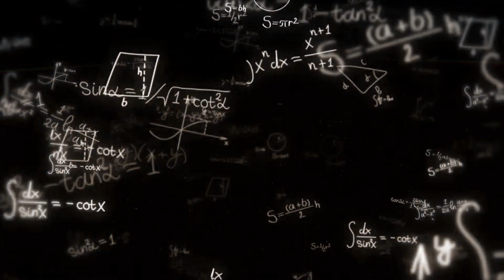විඩා නිවන අම්බලම්